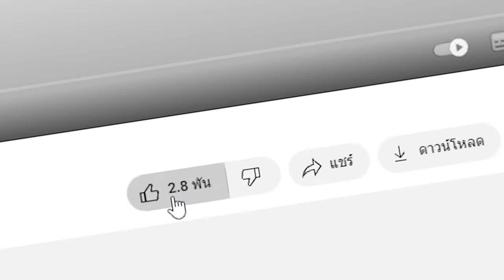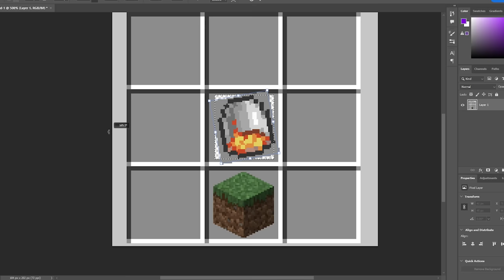🔥โคตรโหด!! ผมเปิดร้านค้าลับ ขายของแปลกในเกม เพื่อสิ่งนี้...!! (Minecraft Mod)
วันนี้ผมได้เปิดร้านค้าลับเพื่อขายของผิดกฏหมายในเกม เพื่อจับกุมมันเข้าคุก ผมจะทำสำเร็จไหม